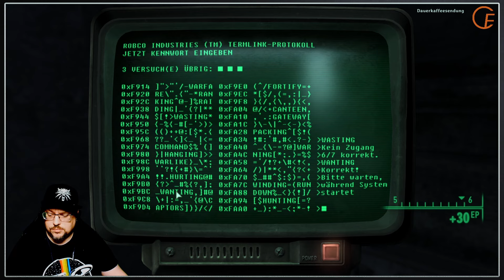#011: Fallout 3 - Das Nest der Feuerameisen